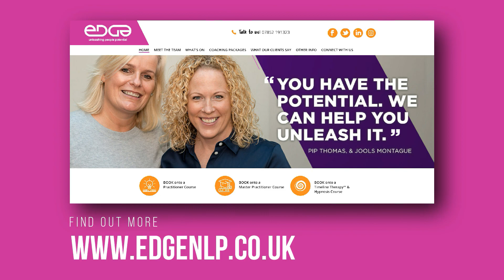Bitesize Edge - Amy Rowlinson - Focus On Why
Amy Rowlinson is a leader in purpose and fulfilment. With a fascination for understanding WHY people do what they do in life, Amy is on a mission as a Life Purpose Coach to help entrepreneurs become values-based, purpose-driven and people-centred ...